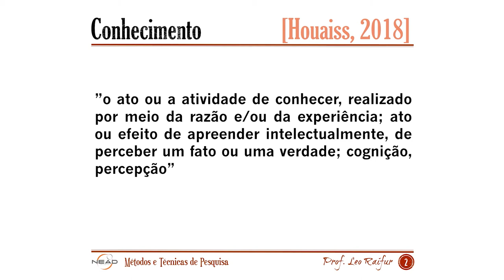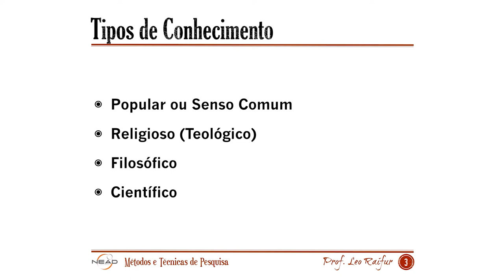[UVPR] Método de Raciocínio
Métodos e Técnicas de Pesquisa - Método de Raciocínio, com o professor Léo Raifur para o curso de Graduação em Tecnologia em Gestão Pública.